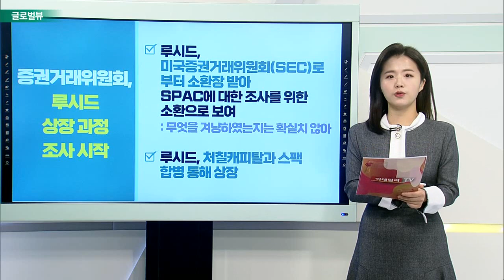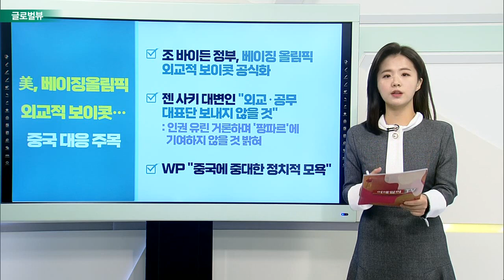테슬라, 내부고발로 증권거래위원회 조사 착수 / 미국증권거래위원회, 루시드 상장 과정 조사 시작_글로벌 VIEW (20211207)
테슬라, 내부고발로 증권거래위원회 조사 착수
- 미국증권거래위원회(SEC), 테슬라에 대한 조사 착수
- 현장 품질관리자 “테슬라는 결함 위험을 제대로 알리지 않았다”
- 테슬라 태양광 패널 제조사 ‘솔라시티’, 논란 이어져

미국증권거래위원회, 루시드 상장 과정 조사 시작
- 루시드, 미국증권거래위원회(SEC)로부터 소환장 받아
- SPAC에 대한 조사를 위한 소환으로 보여
- 루시드, 처칠캐피탈과 스팩 합병 통해 상장

알리바바, 새 CFO 선임… 기대감 폭발
- 알리바바, 사업 재편하고 새 CFO 선임
- 경쟁 심화 및 단속 등 역풍 속에 이뤄진 변화
- 전자상거래 사업, 국제와 중국사업부로 재편할 방침

# 美, 베이징올림픽 외교적 보이콧… 중국 대응 주목
- 조 바이든 정부, 베이징올림픽 외교적 보이콧 공식화
- 젠 사키 대변인 “외교·공무 대표단 보내지 않을 것”
- WP “중국에 중대한 정치적 모욕”